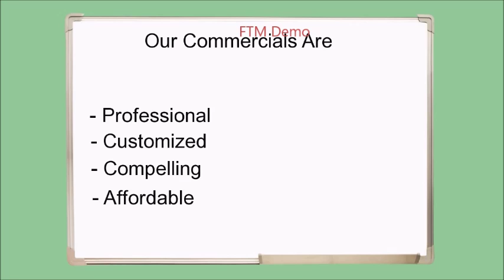FTMPlumbingDemo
Think about getting a Video Commercial